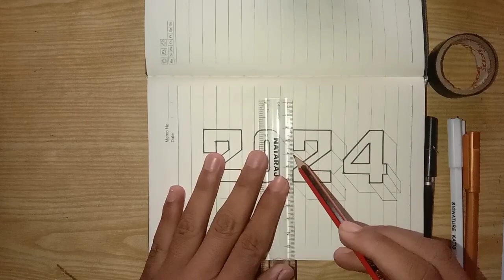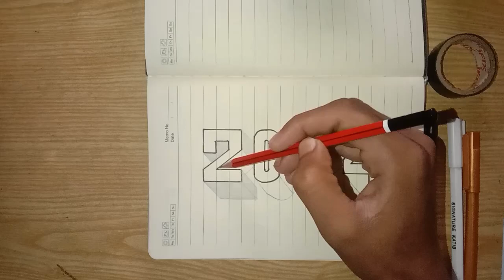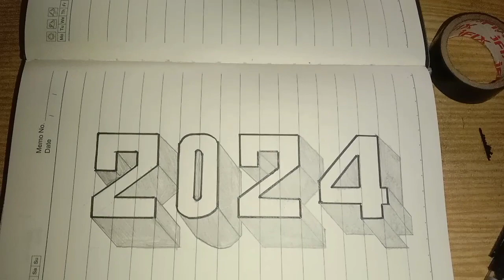Learn How To Draw 2024 in 3D Drawing • easy step-by-step for beginners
Drawing Trick • 3D Drawing Tutorial For Beginners